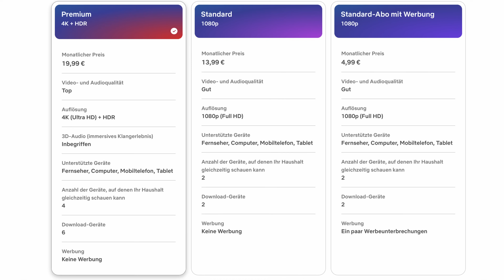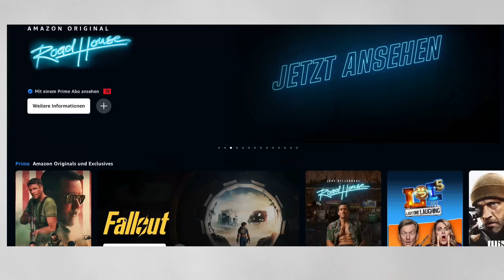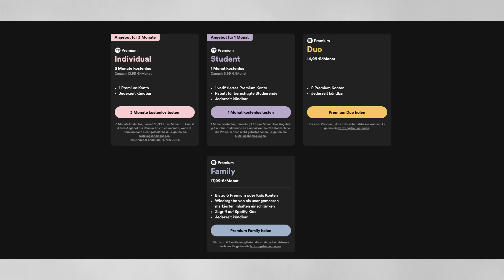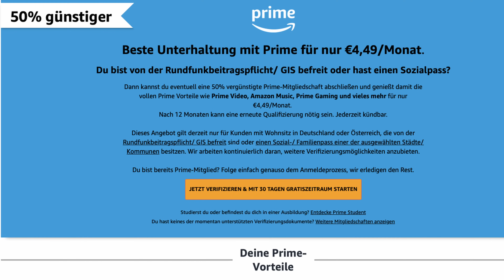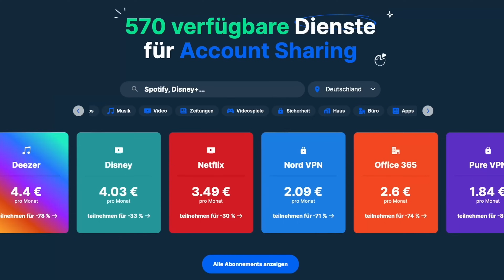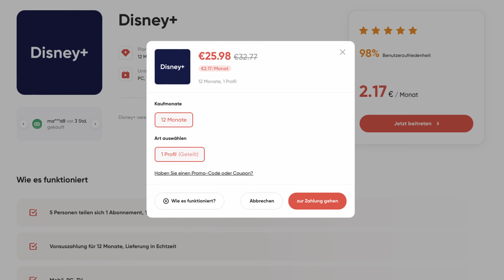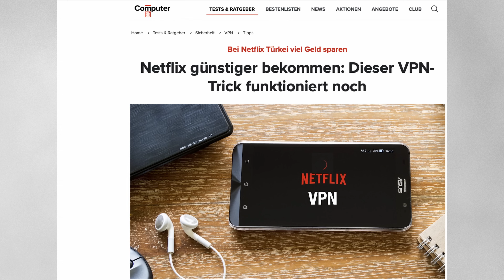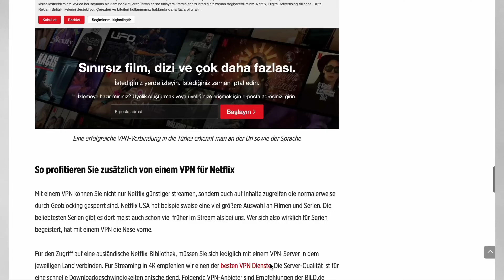TV und Streaming werden 2024 noch teurer! Was Netflix, Disney+ ,Amazon Prime, Spotify noch planen!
Streaming 2024 noch teurer ! Was Netflix, Disney+ und Amazon Prime noch planen!

Link Amazon Prime Video GEZ Befreihung:

Guter Artikel COMPUTER BILD:
Eine riesige Auswahl an Serien und Filmen, auf Abruf, ohne Werbung, für rund 8 Euro im Monat: So startete Netflix 2014 in Deutschland. Doch seitdem hat sich der Video-Streaming-Markt drastisch verändert. Zudem steigen die Preise teils auf ein Niveau, das nicht weit von Pay-TV-Angeboten des klassischen TV-Zeitalters entfernt ist. COMPUTER BILD hat bei den großen Streaming-Anbietern nachgefragt: Warum steigen die Preise? Weshalb gibt es immer mehr Abos mit Werbung? Und wie viel Reklame läuft bei diesen Abos?
Ein Anbieter wird nicht teurer
Video-Streaming ist bei fast allen Anbietern 2023 teurer geworden:
Netflix: Das Basis-Abo (7,99 Euro) gibt es seit Oktober 2023 nicht mehr, wer werbefrei schauen möchte, zahlt 12,99 Euro (Standard) oder 17,99 Euro (Premium). Das Standard-Abo mit Werbung kostet 4,99 Euro.
Disney+: Ursprünglich gab es nur ein Abo-Modell: Für 8,99 Euro gab es 4K, vier Streams und Dolby Atmos. Seit November kostet das 11,99 Euro. Wer auf 4K & Co. verzichtet, zahlt 8,99 Euro. Ein Abo mit Werbung kostet 5,99 Euro.
Paramount: Für 7,99 Euro im Monat gibt es Paramount+, das vergünstigte Jahresabo ist nicht mehr buchbar. In den USA gibt es einen Werbe-Tarif (6 US-Dollar) und einen Premium-Tarif (12 US-Dollar). 2024 könnte das hierzulande kommen.
AppleTV+: Apples Video-Streaming-Dienst kostete zum Start 2019 nur 4,99 Euro, ab Ende 2022 waren es 6,99 Euro, zuletzt stieg der Preis auf 9,99 Euro. Bei Apple gibt es nur einen Tarif und kein Abo mit Werbung.
Prime Video: Ab 2024 zeigt Amazon Prime Video Werbung. In den USA bleibt der Dienst für 3 Dollar Aufpreis im Monat werbefrei, der Preis in Deutschland ist unbekannt. Amazon Prime kostet 8,99 Euro je Monat und 89,99 Euro je Jahr.
Wow: Es gibt zwei Optionen: Standard (mit Werbung, HD, Stereo) und Premium (Full HD, Dolby 5.1). Das Serien-Abo "Standard" kostet 7,99 Euro – Filme & Serien kostet 9,99 Euro. Für Premium kommen 5 Euro dazu.
Zusammengefasst: Bis zu 18 Euro kostet ein Monatsabo für den, der Bild und Ton in bester Qualität genießen möchte. Auch bei Basis-Abos steigen die Preise – oder sie werden (wie bei Netflix) gestrichen. Einzig Paramount hat die Preise nicht erhöht, doch ein Premium-Abo ist für 2024 geplant. Das könnte mit einer Preiserhöhung einhergehen.
Stecken Infrastrukturkosten und Lizenzen dahinter?
Welche Gründe haben die Streaming-Anbieter, ihre Preise teils drastisch zu erhöhen? Fast alle Streaming-Dienste wichen dieser Frage gegenüber COMPUTER BILD eher aus. Wir wollten wissen, ob höhere Betriebskosten dahinterstecken, etwa für Server-Kapazitäten. Nur eine Sky-Sprecherin äußerte sich dazu gegenüber COMPUTER BILD: "Gestiegene Kosten der Infrastruktur, Programmlizenzen und Sportrechte haben zur Preisanpassung beigetragen." Sky betreibt sein Streaming-Angebot unter der Marke WOW.
Hohe Preise wegen des Streiks?
Wir fragten auch: Hat der Streik der Filmschaffenden in den USA etwas mit den Preiserhöhungen zu tun? Die Gewerkschaften haben neue Verträge für Drehbuchautoren und Schauspieler ausgehandelt. Die Gewerkschaft der Drehbuchschreiber in den USA (Writers Guild of America) schätzt, dass die neuen Verträge 233 Millionen US-Dollar (rund 214 Millionen Euro) jährlich kosten. Zuvor sollen die Filmstudios nur 86 Millionen gezahlt haben. Dadurch erhöhen sich die Kosten, um neue Filme und Serie zu produzieren. Geben die Streaming-Anbieter diese Kosten nun also an die Kundinnen und Kunden weiter? Eine direkte Antwort gibt uns auch auf diese Frage nur Sky: "Der Streik der Filmschaffenden steht in keiner Verbindung zu unseren Preisanpassungen." Die meisten Streaming-Anbieter nennen keine Gründe für die Preiserhöhungen. Stattdessen weisen sie in ihren Antworten auf ein neues Abo-Modell hin – und betonen, wie günstig das für die Kundschaft sei.

00:00 Einleitung
01:05 Netflix Erhöhung
02:00 YouTube
02:30 Statements
04:00 Amazon Preise
04:20 Disney plus
05:00 Spotify
05:41 Warum Erhöhung
08:50 Abo
10:20 Sparen
16:20 Fazit